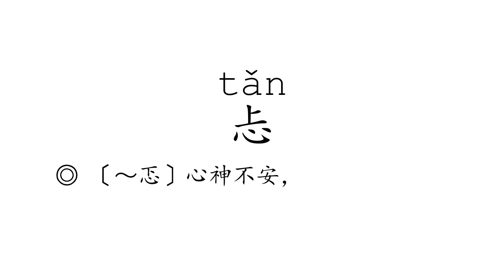Learn Chinese with strokes, pronunciation and words (How to pronounce Chinese character 忐)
How to write and pronounce the 4235th frequently used Chinese character: 忐.

1, The meaning of a word changes according to its tone.
2, It is the only pictographic language still in use today, which is quite intuitive.
3, It is one of the most ancient languages, but still adapting newly-created words stably.